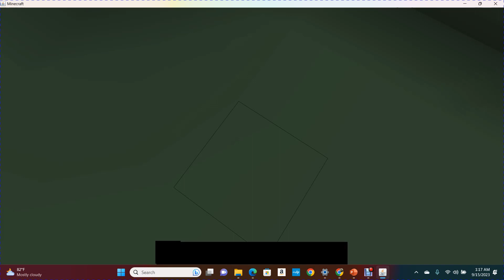Minecraft 1.0 Gameplay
Today I will be playing the first public Minecraft Version. Hope to make this a series called Minecraft Versions.